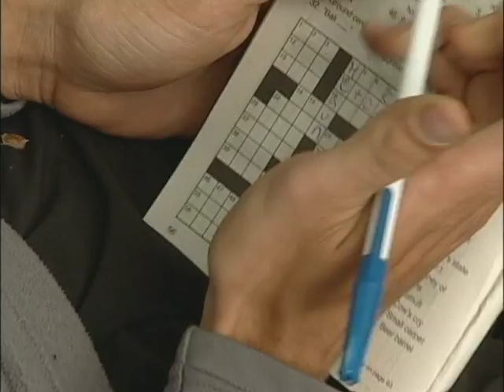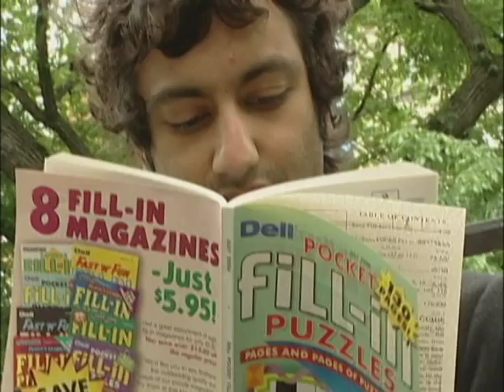Empowered Health News | How Our Brain Changes With Age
According to new research from the Howard Hughes Medical Institute, as we age the human brain breaks down even in the absence of serious medical conditions, such as Alzheimer's disease. This deterioration leads to impaired memory and reasoning, but is still part of the normal aging process. According to researchers, the brain can be divided into major functional regions, each responsible for different processes like memory, sensory analysis, planning, and internal thoughts. Each region is connected by a network of "white matter" nerve fibers, where messages pass through the white matter from one region through another. Though scientists are aware that this white matter network degrades with age, how that decline contributed to the break down of large-scale cognition systems was unclear.

to see the full story